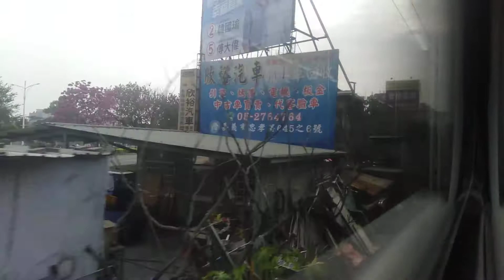2133次區間車 往嘉義 民雄站開車 下一站停靠嘉北站